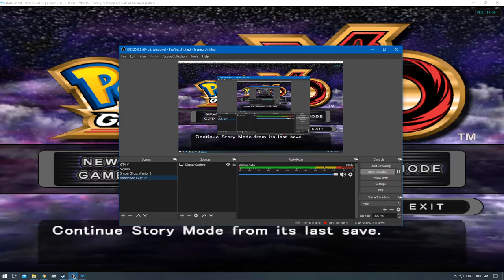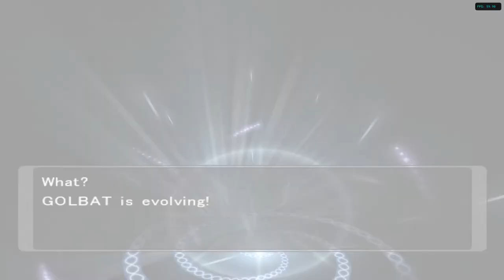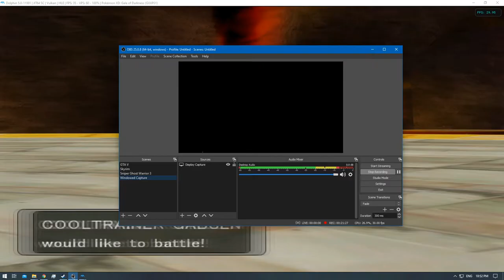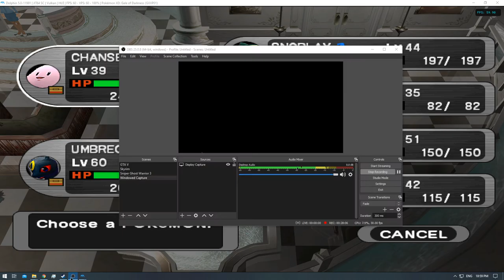[1/1] Pokemon XD: Gale of Darkness - Episode 60 [NC]